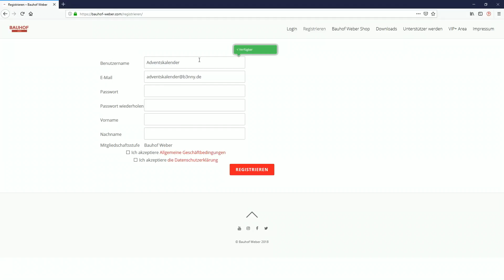Adventskalender Türchen 24 - XBOX ONE und mehr! Bauhof Weber präsentiert von Weihnachtsmann B3nny 🎅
Das Projekt "Bauhof Weber" ist im Landwirtschafts-Simulator 2017 das Großprojekt von B3nny. Hier planen wir im Moment eine Großbaustelle!

►Bestell dir JETZT den Landwirtschafts-Simulator 19